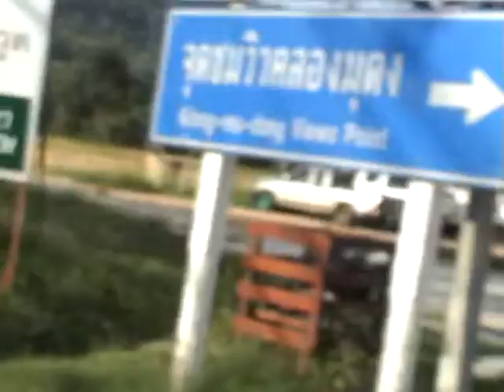Phuket Thailand 2017